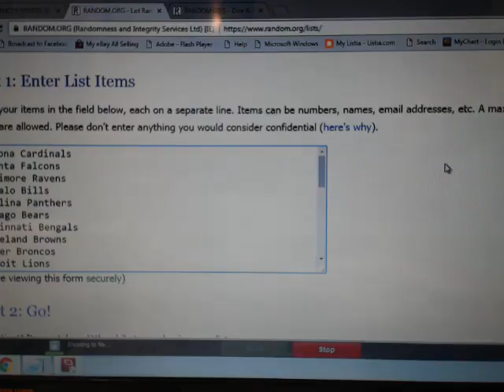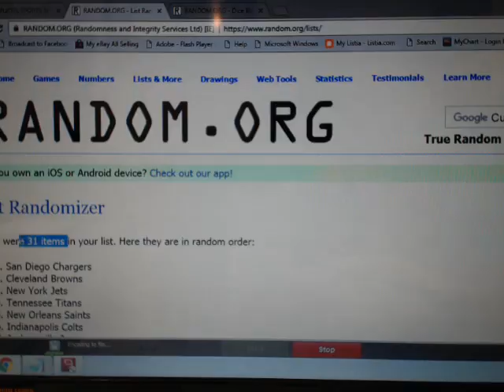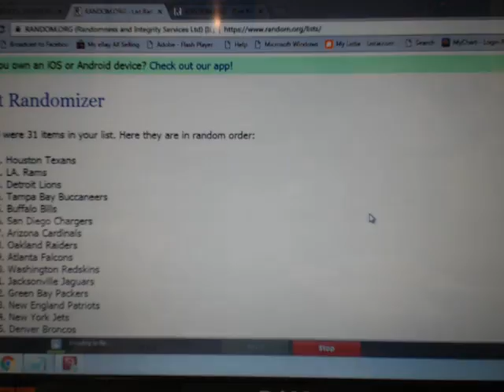COWBOY RANDOM BREAK 60